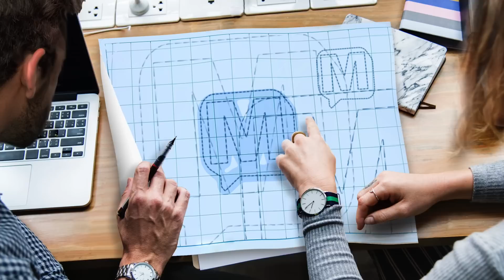Kyle Welcher “I Just Wanna Reel Something In”- MERCER-115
Stone Cold Kyle Welcher is a two-time Bassmaster Classic Qualifier and the current leader in Bassmaster Angler of the Year points. Welcher, a former professional gambler, is one of the brightest young stars in pro fishing. His incredible mind and unique outlook on angling is truly remarkable. This week he joins the podcast to have a very open and honest conversation about angling and so, so much more.

For more Facts of Fishing visit @ or listen on:
Apple iTunes
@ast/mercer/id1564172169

Amazon Music/Audible
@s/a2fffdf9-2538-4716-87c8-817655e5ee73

Alexa/TuneIn
@s/Media--Entertainment-Podcasts/MERCER-p1422424/

Boomplay
@s/48822

iHeartRadio
@/269-mercer-81027990/

Pandora
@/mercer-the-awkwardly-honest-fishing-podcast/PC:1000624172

PlayerFM
@mercer/mercer-episode-1

Podchaser
@s/mercer-1871018

Podcast Addict
@/3303877